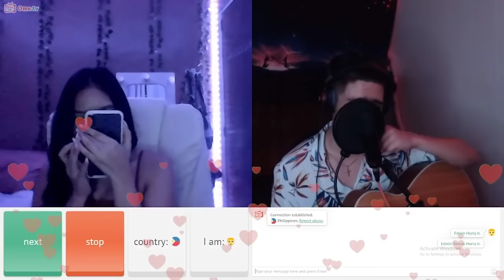(BEST REACTION) NAKAKAINLOVE SI ALEX😍HARANA PRANK PART4 | EDWIN HURRY JR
I just want to support my Idol and he is a best singer ever.😘